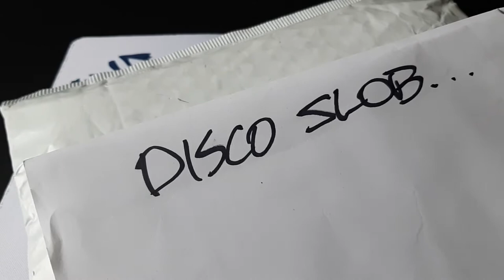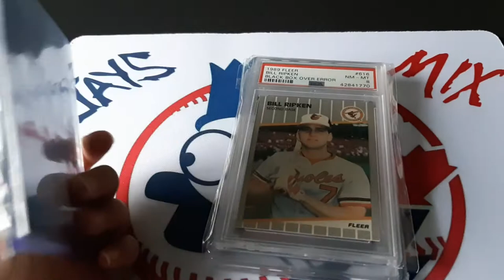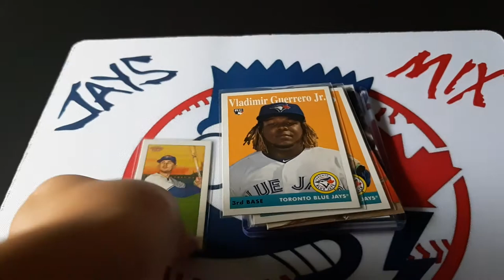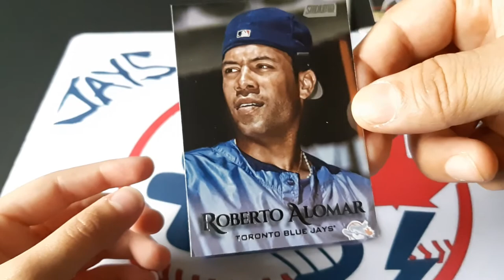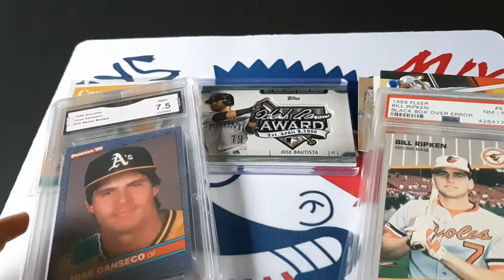Mail Day #039 "Disco Slobs Baseball Collecting and stuff"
Thank you very much SLOB!! Thank you also for the extras. We appreciate it very much.
We had fun opening the mail!

Disco Slob's Baseball Colleting and
Stuff – (52)